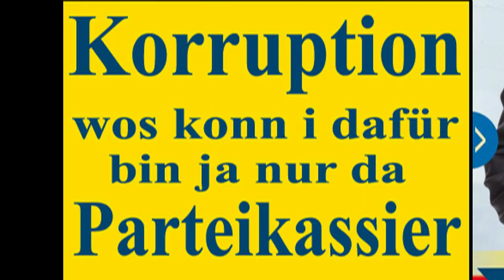Gerhard Dörfler singt GangnamStyle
"Kärnten is a Wahnsinn" - genau nach dem Motto der Kärntenwerbung gibt's jetzt ein Video zu Kärnten HEUTE ;-)